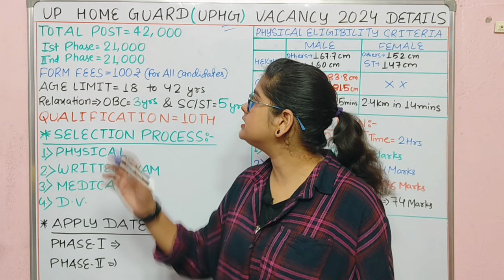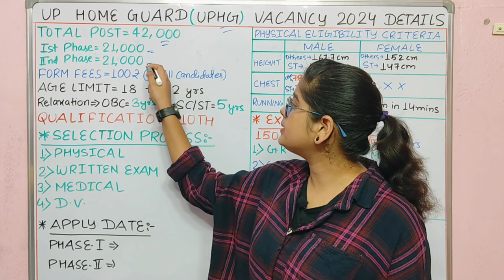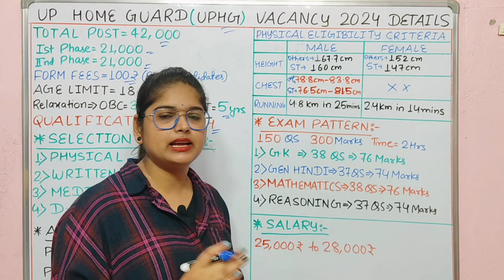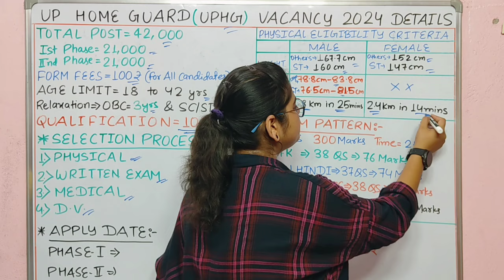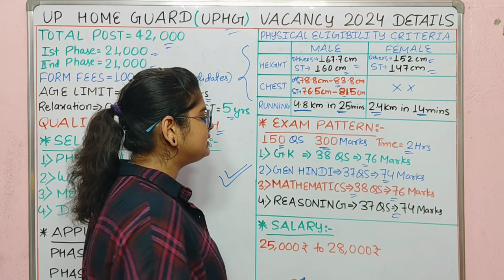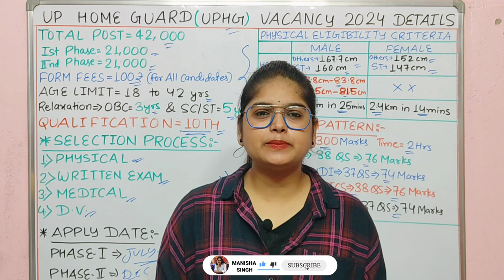Home Guard नया भर्ती 2024 | UP Home Guard Bharti 2024 | Home Guard New Vacancy 2024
up home guard vacancy
2024 last date
2024 sarkari result
2024 in hindi
2024 date
up home guard vacancy kab aayegi
2024 notification
2024 kab aayegi
2024 syllabus
What is the last date for Delhi Home Guard vacancy 2024?
What is the training period of up home guard?
Is a home guard a permanent job?
दिल्ली होमगार्ड वैकेंसी 2024 की लास्ट डेट क्या है?
up home guard vacancy 2024 apply online
uttar pradesh home guard vacancy 2024
up home guard recruitment 2024
up home guard new vacancy 2024
up police home guard vacancy 2024
delhi home guard vacancy 2024 up wale bhar sakte hain
delhi home guard vacancy 2024 form fill up